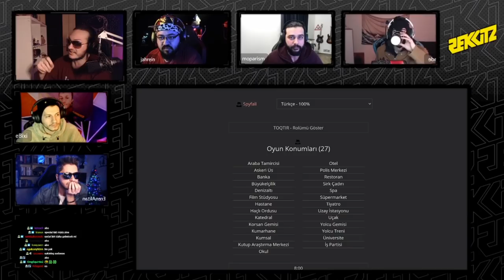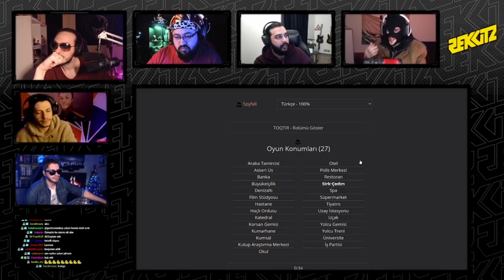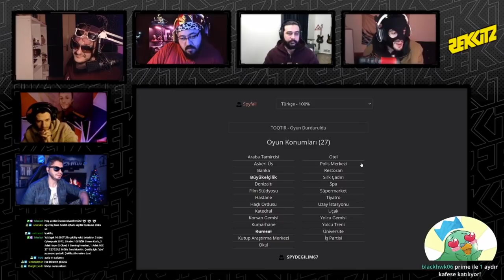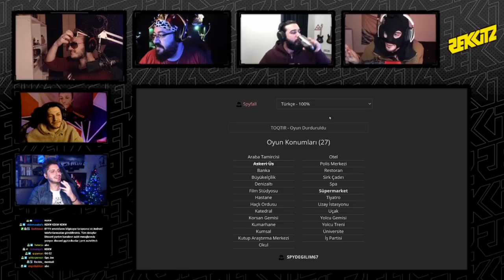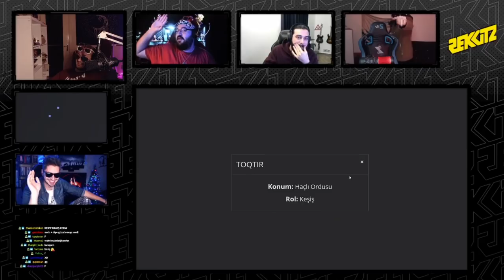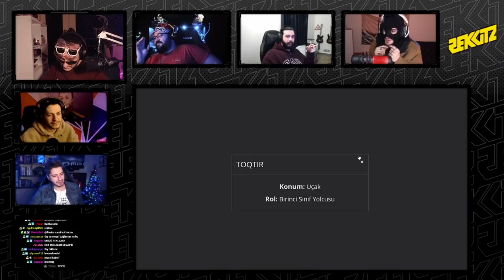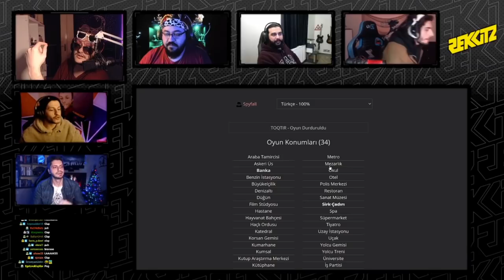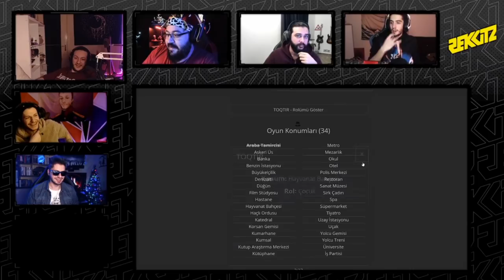EKİPLE SPYFALL GECESİ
Videodaki yayıncıların linkleri